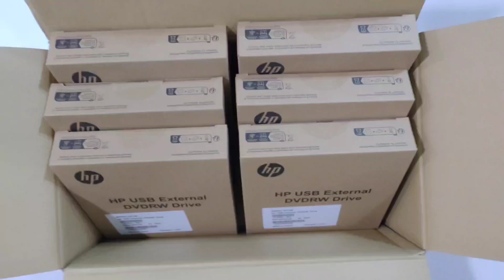HP USB External DVD-RW, ReWritable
Brand: HP
Product: New
Generic Name: USB External DVD Writer
Model no.: F6V97AA#ACJ
Warranty: 1 Year HP India
Volumetric Weight: 0.50 kg

USB 2.0/USB 3.0 (no power adapter needed)
Media editing with Cyberlink software
DVD+/-RW/CD-RW (up to 8.5GB); 8x DVD and 24x CD speeds; M-Disc compatible
For your on-the-go computing world, convenient media back-up and storage in a plug and play compact accessory
Play from or record to CDs and DVDs
Save time with the double burning speed of the dual-layer recording capability
Fast disc writing, erasing, and rewriting with speeds up to 8x for DVDs and 24x for CD
With an ultra-space saving height of only 9.5 millimeters, the drive provides a refined low-profile design
1 year limited warranty
Product description
The HP USB External DVD Drive is compact, sleek, and fast. Enjoy the convenience of portable storage with up to 8X DVD and 24X CD double-layer recording capability. Works with Windows using a USB cable for easy data transfer and power and includes the Cyberlink Media Suite for editing and managing multimedia content. The HP USB External DVD Drive is compact, sleek, and fast. Enjoy the convenience of portable storage that is Windows compatible, with USB connectivity, and double-layer recording.

1
HP USB External DVD RW Drive
- For your on-the-go computing world, convenient media back-up and storage in a plug and play compact accessory. Play from or record to CDs and DVDs.

- Save time with the double burning speed of the dual-layer recording capability. Fast disc writing, erasing, and rewriting with speeds up to 8X DVDs and 24X CD.

- With an ultra-space saving height of only 9.5 mm, the drive provides a refined low-profile design.

- Connect the external DVD drive to the USB port on your TV to watch your content on the big screen without any hassles.

Hardware compatibility:

Microsoft Windows XP SP3/Vista/7/8; Mac OS 10.5.4 or higher.

Product information
Technical Details
Brand HP
Colour BLACK
Item model number F6V97AA#ACJ
Included Components 1 USB External DVDRW Drive, 1 User Manual, 1 Warranty Card

Specification -

FEATURES
Connectivity USB 2.0 / USB 3.0 (no power adapter needed); Media editing with Cyberlink® software
Connectivity DVD+/-RW/CD-RW (up to 8.5GB); 8X DVD and 24X CD speeds; M-Disc® compatible
Fast Disc Reading Writing Speed. Save time with the double burning speed of the dual-layer recording capability. Fast disc writing, erasing, and rewriting with speeds up to 8X DVDs and 24X CD
Sleek Design With an ultra-space saving height of only 9.5 mm, the drive provides a refined low-profile design.
HARDWARE COMPATIBILITY
Hardware compatibility Microsoft® Windows® XP SP3/Vista™/7/8; Mac OS 10.5.4 or higher
MACHINE DIMENSIONS & WEIGHT
Minimum dimensions (W x D x H) 144 x 137.5 x 14 mm
WARRANTY
What's in the box USB External DVDRW Drive